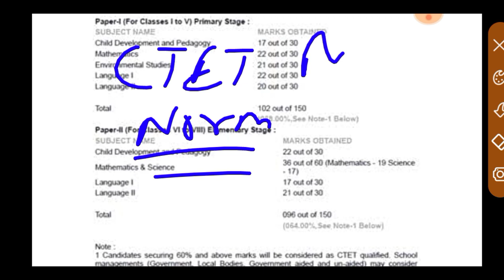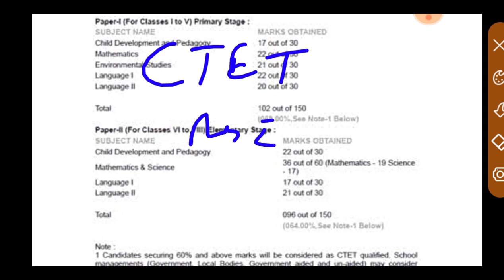CTET छात्रों दोबारा रिजल्ट जारी 2023 ll CTET Normalisation 2023 ll CTET Result Out today ll CTET ll